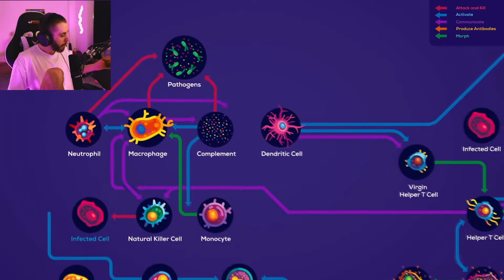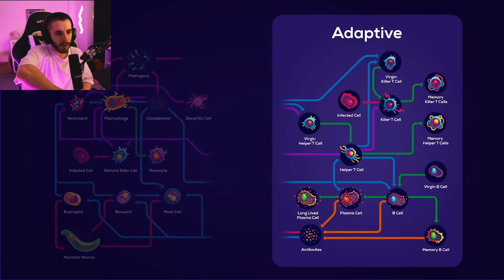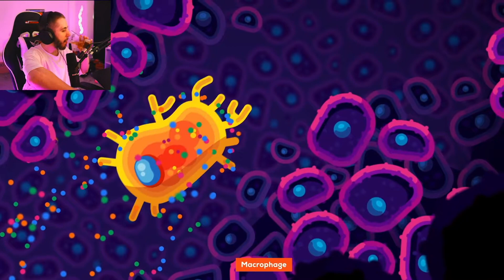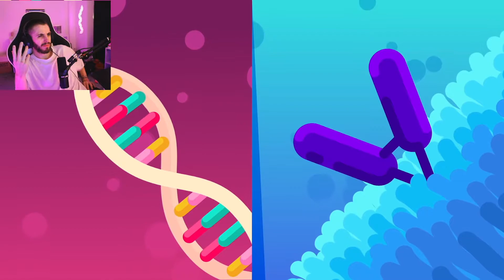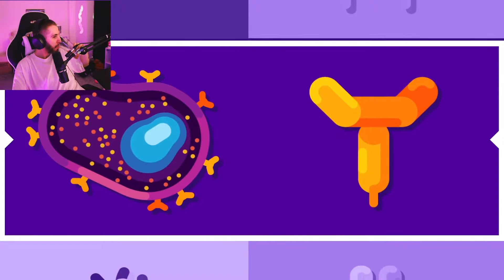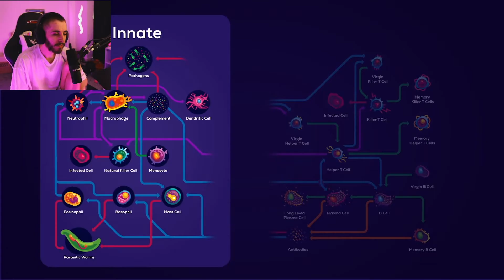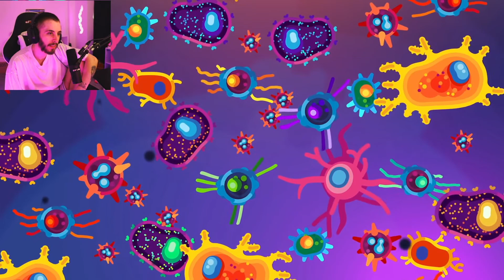You Are Immune Against Every Disease - Kurzgesagt – In a Nutshell Reaction